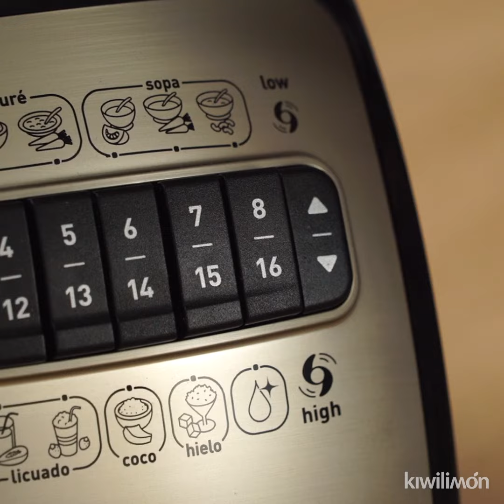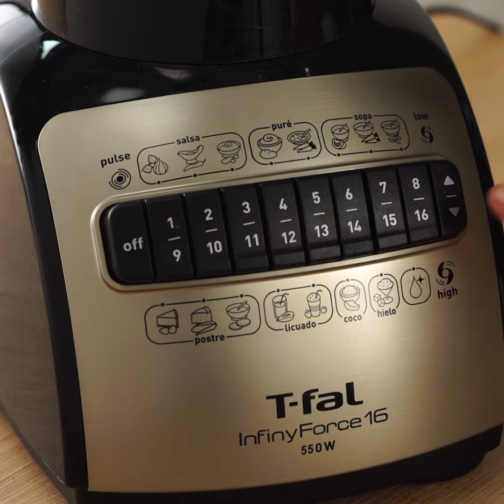Gelatina de Café con Leche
Prepara este delicioso postre. Es perfecto para compartir con la familia. Su sabor es irresistible y seguro a todos les fascinará. Checa la receta

Ingredientes:

2 tazas de leche entera
1 taza de leche evaporada
1 taza de leche condensada
1/2 pieza de queso crema (190 g c/u) para la gelatina de leche
1 cucharada de vainilla para la gelatina de leche
6 sobres de grenetina (7 g c/u) hidratada y fundida, para la gelatina de leche
2 tazas de leche entera para la gelatina de café
1 taza de leche evaporada para la gelatina de café
1 taza de crema para batir para la gelatina de café
1 taza de azúcar para la gelatina de café
3 cucharadas de café soluble para la gelatina de café
al gusto de licor de café (opcional)
1 cucharada de vainilla para la gelatina de café
6 sobres de grenetina (7 g c/u) hidratada y fundida, para la gelatina de café
al gusto de crema batida para decorar
al gusto de barquillo de galleta troceados para decorar
al gusto de leche condensada para servir